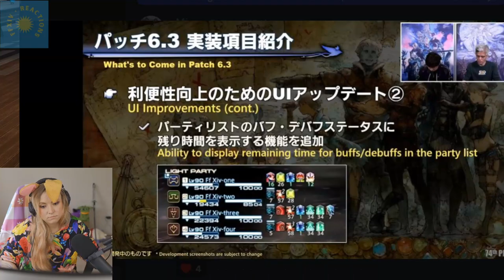Roger Brown's (Echo Esports) Thoughts On Dragonsong Reprise Ultimate | FFXIV Twitch Reactions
Roger Brown from Echo Esports joined Mrhappy1227, Serenaya Carrin, and Zeppe Monado on the MogTalk podcast a few days ago to give his thoughts on FF14 Dragonsong Reprise Ultimate. Talking about the fight itself, the music, and MSQ aspects. And as always there is more from around the Final Fantasy 14 Twitch community!